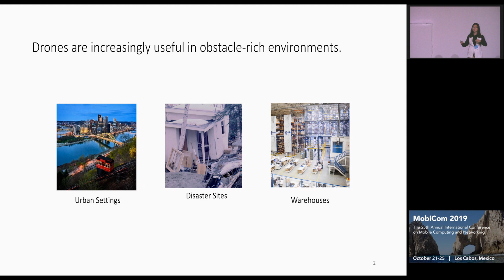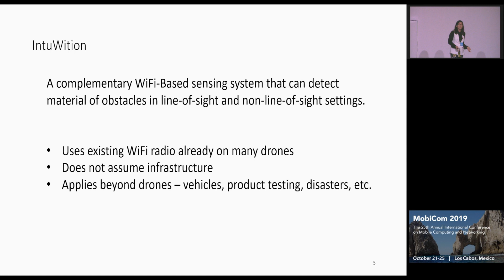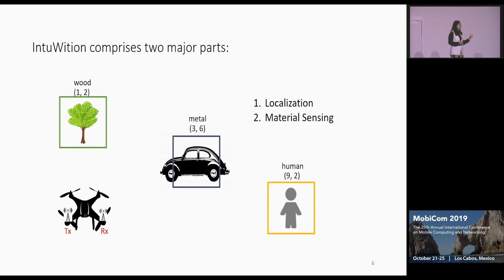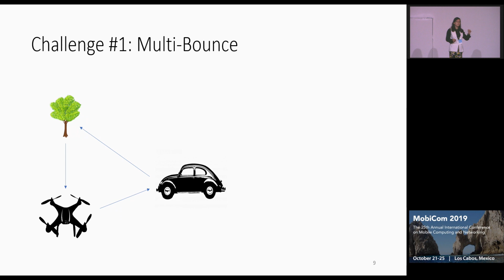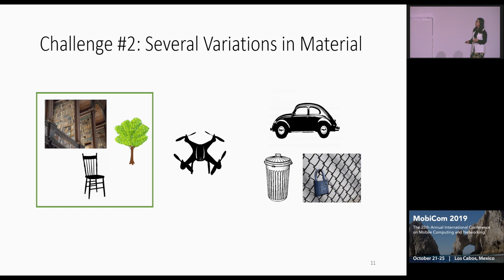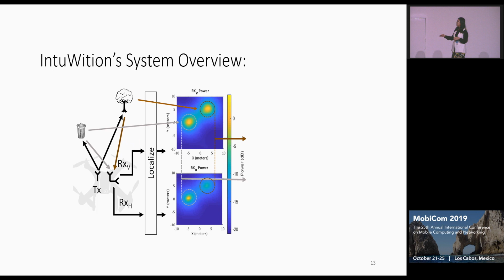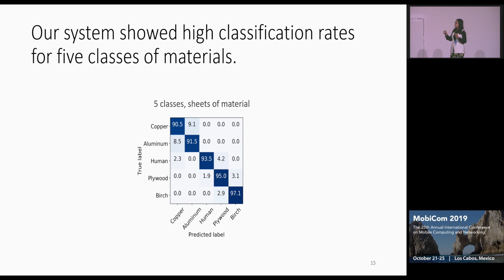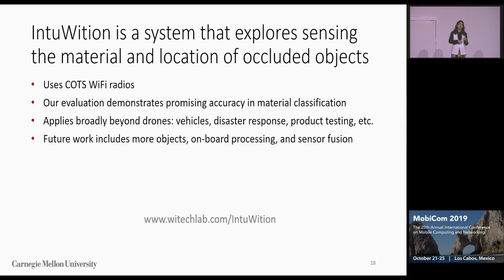MobiCom 2019 - On the Feasibility of Wi-Fi Based Material Sensing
Presented at MobiCom 2019